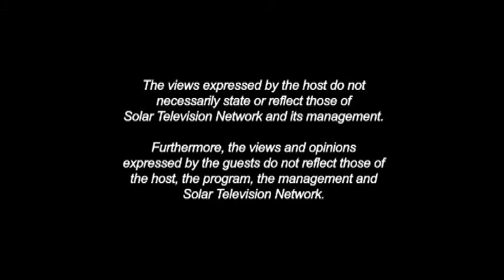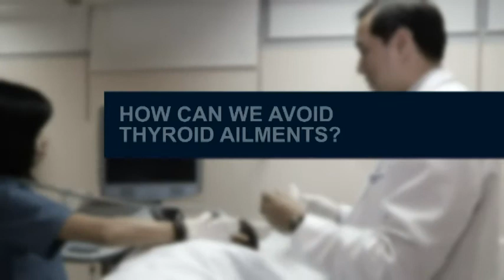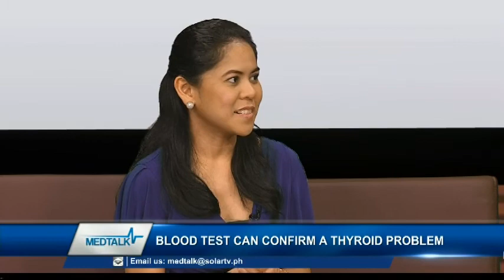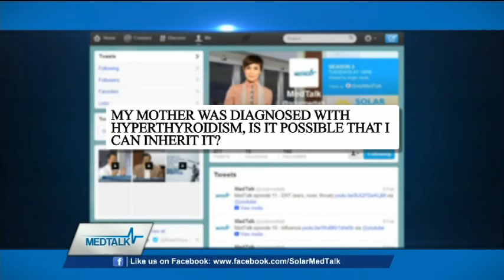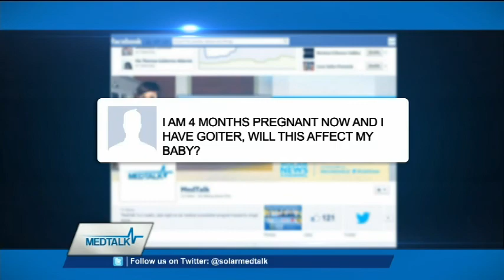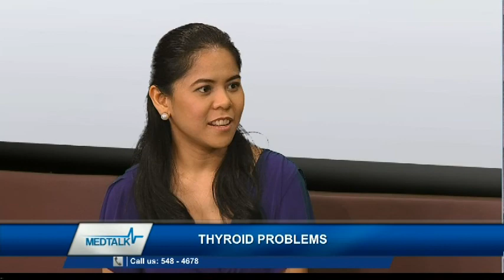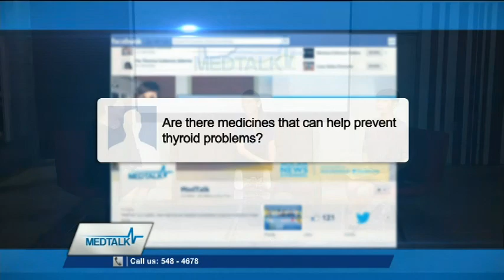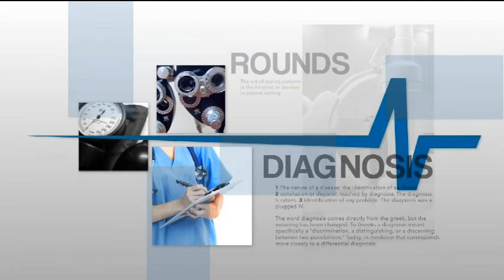MedTalk Episode 39 - Thyroid Diseases